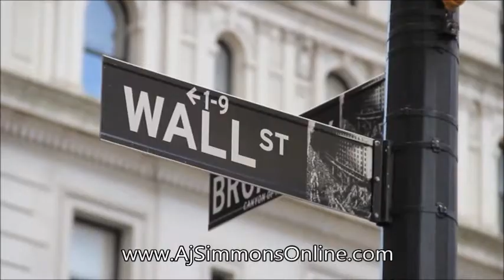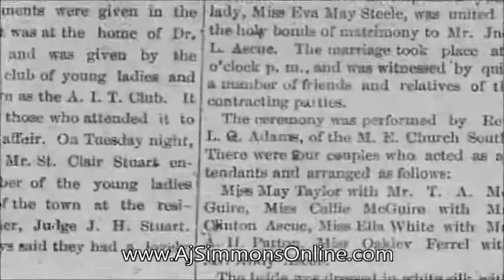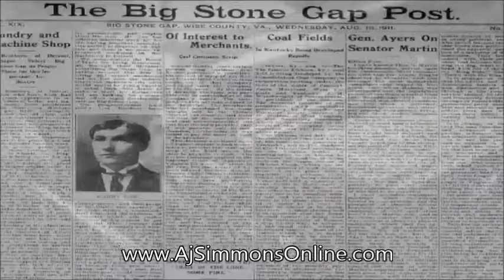HYPNOTIZED - Think and Grow Rich Secrets Compilation